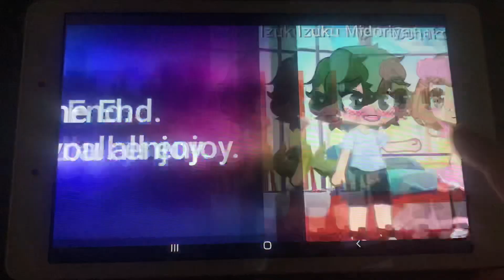Rockefeller Street Meme. (Ft. IzuOcha and Mina.)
Hello YouTube and my amazing fans!

I hope you all enjoy my version of the Rockefeller Street Meme. This video contains IzuOcha so if you don’t ship Deku and Uraraka, then don’t watch this video. The audio for this video is from Chui.